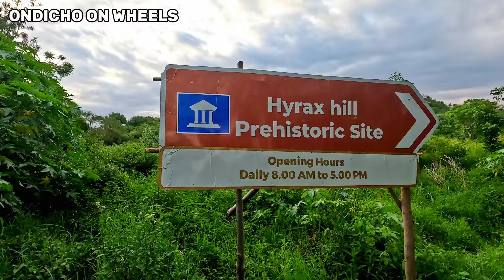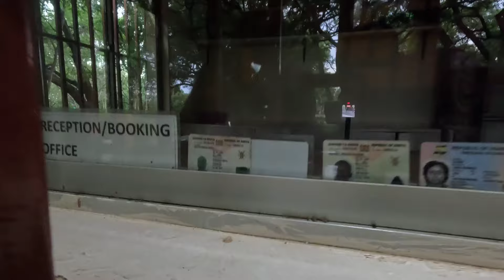NAKURU'S HYRAX HILL MUSEUM. Reasons to visit. Part 1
The video is captured in Nakuru county, Kenya. Hyrax hill museum is located in the the outskirt of Nakuru City along the Nakuru Nairobi highway and it's 10 mins ride from the CBD.